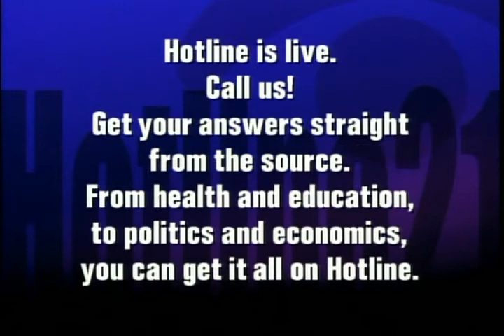CAN-TV Show 12/02/2014 - EverThrive Illinois